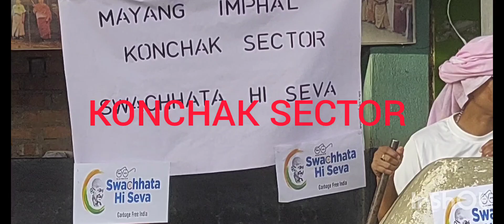AWCS - SWACHHATA HI SEVA 2024 - MAYANG IMPHAL KONCHAK SECTOR SUPERVISOR UMALINI